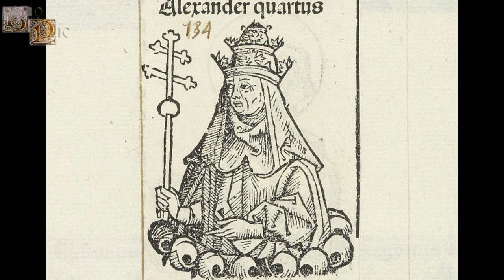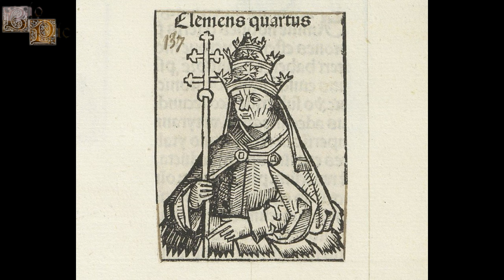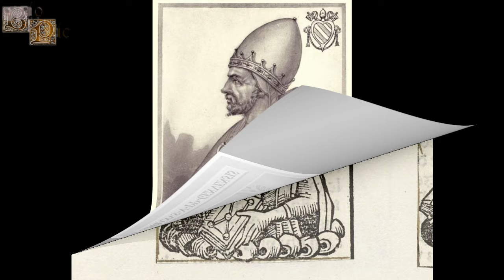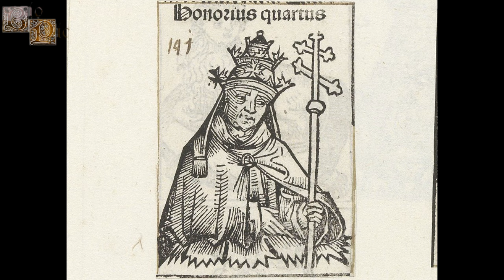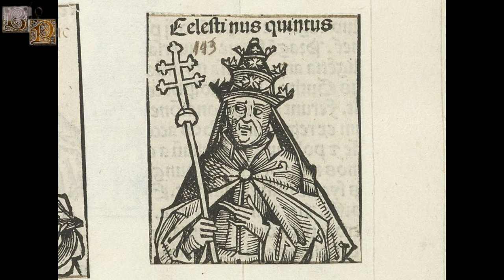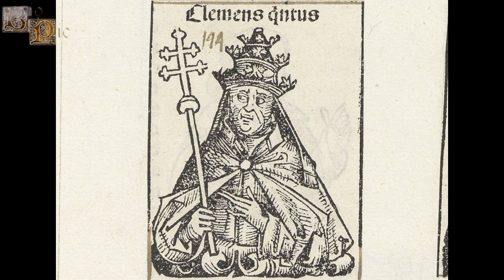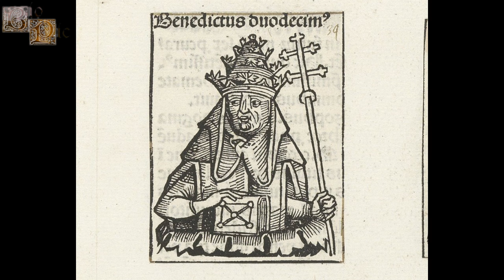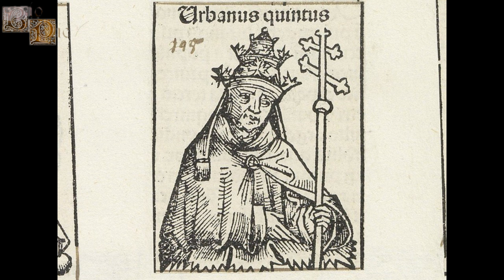Cronología de los Papas de la Iglesia Católica, Parte 10, Sicilia, Francia y Aviñón (1254-1370)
Esta es la décima parte de una extensa cronología donde se hará un breve resumen de cada uno de los pontífices que ha habido a lo largo de la historia, estando esta cronología dividida en 13 partes.

Esta décima parte empieza con el Papa Alejandro IV finaliza con el Papa  Urbano V, abarcado la historia del papado desde el año 1254 hasta 1370.